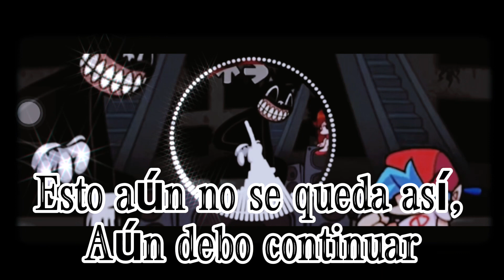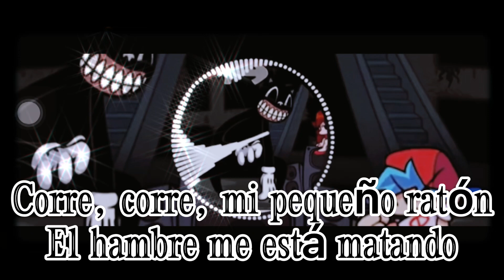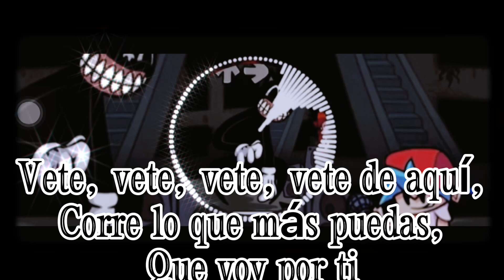🎞⛓🖤 Trapped Mouse Slowed Reverd Remake Cover en español 🖤⛓🎞